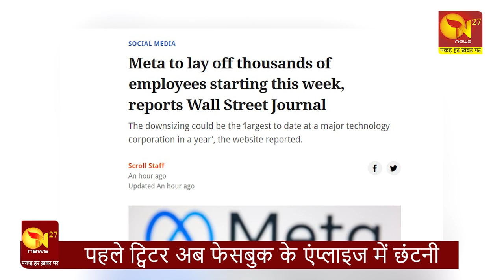ट्विटर {Twitter} के बाद अब फेसबुक {Facebook} की बारी । Employee Layoff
N27 News Channel:

N27 News is a Digital news channel that will bring a revolution in digital news. We will cover every aspect of the news which affects the common man.